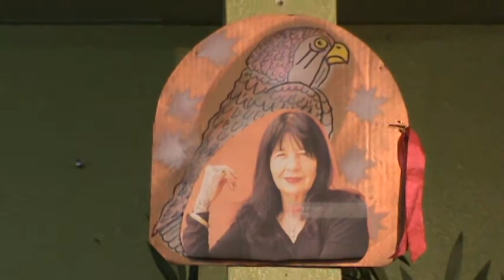8 March 2020 "Coyote Talks" #2 of 2